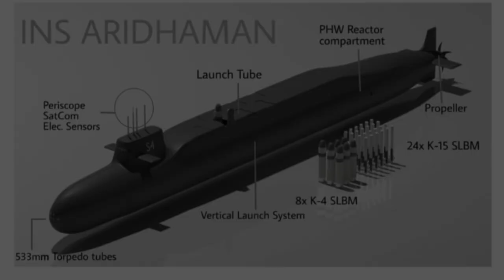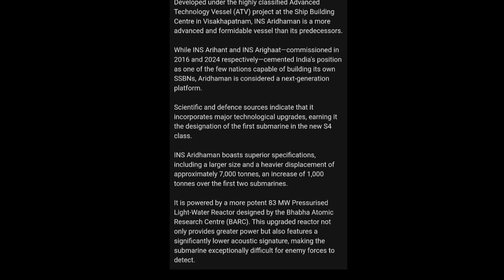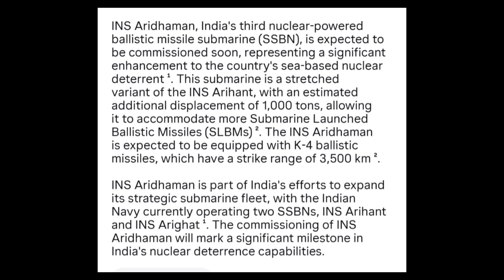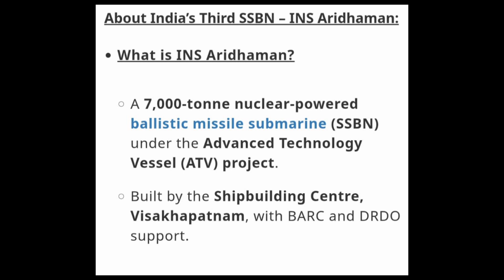Why INS Aridhaman Changes India’s Nuclear Deterrence Strategy? Major Namrata Dhasmana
INS Aridhaman marks a powerful leap in India’s nuclear deterrence strategy. As the nation’s second nuclear-powered ballistic missile submarine, it strengthens India’s sea-based leg of the nuclear triad — ensuring credible second-strike capability and strategic depth in the Indian Ocean. Watch how this silent guardian beneath the waves reshapes India’s defence landscape and signals a new era of maritime dominance.